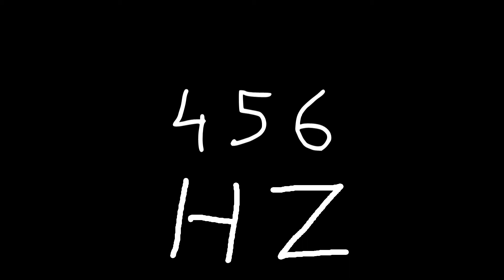456 hz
Just sound.

chords
sounds
noise
tone
noises
tones
audio
wave
waves
sin
sine
sinus
sinoid
heart
heartbeat
resonancy